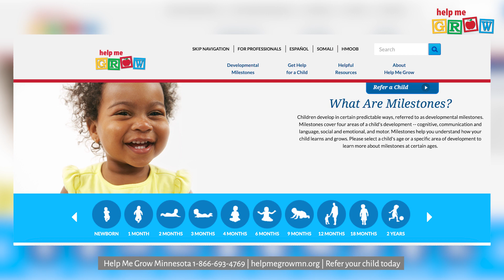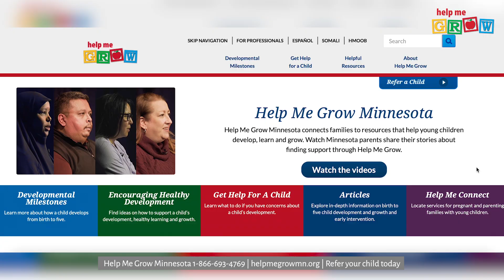Refer a Child – Minnesota Help Me Grow, Region 6 IEIC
A peek into Early Intervention by Southwest West Central Intra-Agency Early Childhood Intervention Committee (IEIC) Region 6. Learn more about early childhood developmental milestones If you have concerns about a child from birth to age five years and think they might need extra help to learn and grow, don’t hesitate! The family will be contacted by the local school district to arrange for a screening or evaluation to determine if their child is eligible for Infant and Toddler Early Intervention or Preschool Special Education services in Minnesota.